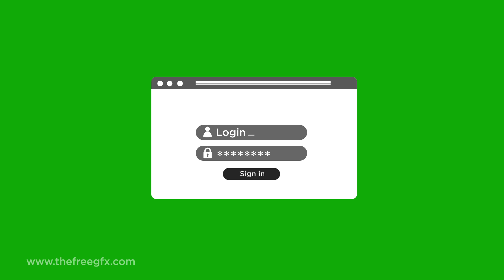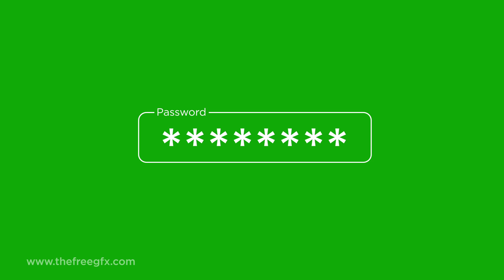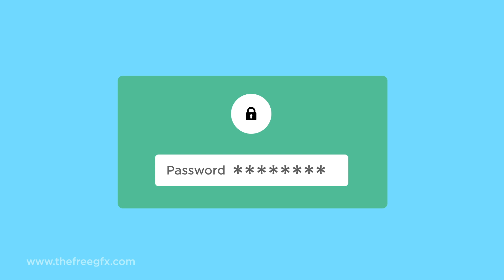Enter password animation green screen video, computer login effect 7 templets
if you like our videos and using it please support and contribute to us

greenscreenvideo freegraphics copy right free ready to use 3D animation loop CG backgrounds